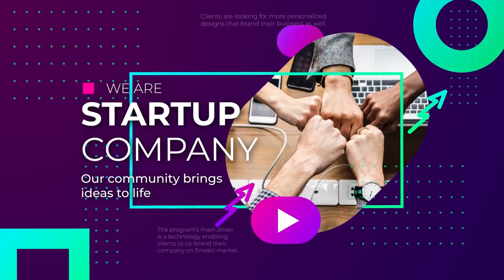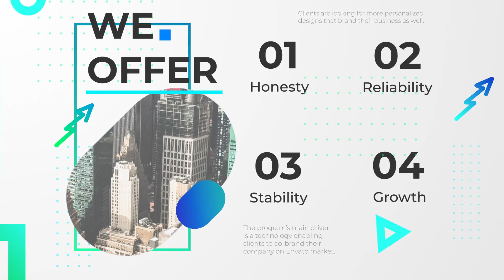Company Presentation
Help included
Text and elements full control